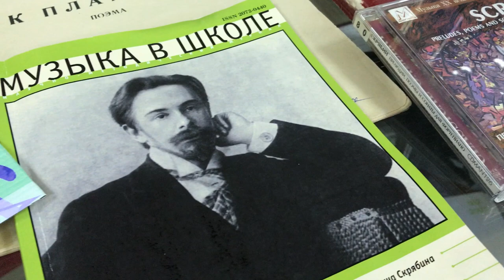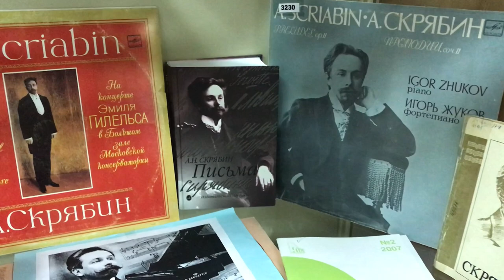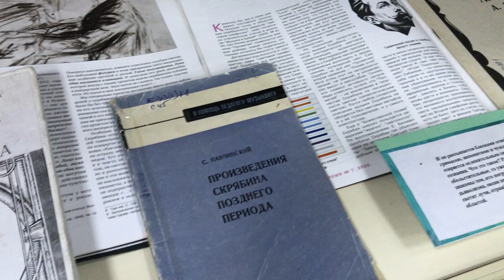Обзор выставки «Уникальный мир музыки Скрябина»